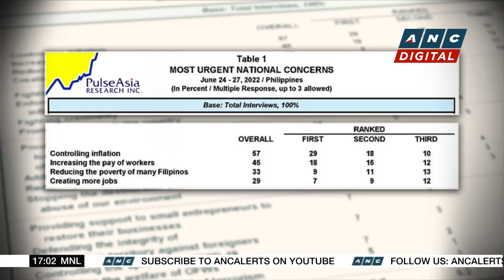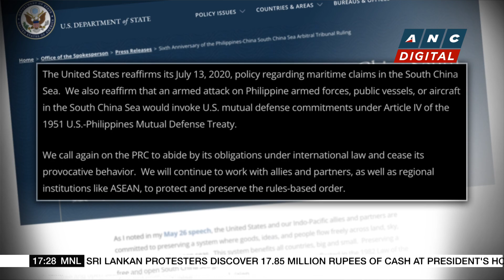PH Court of Appeals: Cyber libel case can be filed within 15 years of publication | ANC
ANC Top Story: The Philippine Appellate Court rules that cyber libel cases can be filed within 15 years from the date of publication.